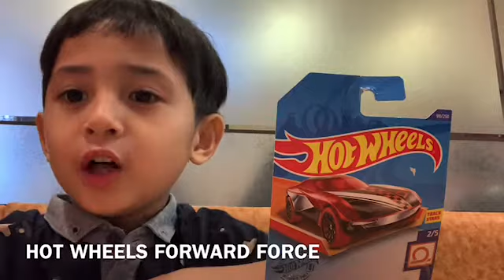NEW 2020 || HOT WHEELS FORWARD FORCE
Today I want to share my experience of UNBOXING HOT WHEELS 2020 FORWARD FORCE

If you are happy to watch my unboxing videos, help me to subscribe (IT’S FREE ♥️♥️♥️♥️), like 👍 and share ✌️ to others and I will be very happy for upcoming videos ALMOST EVERYDAY 😁

Hari ini Hiro mau bagikan pengalaman saat UNBOXING HOT WHEELS 2020 FORWARD FORCE